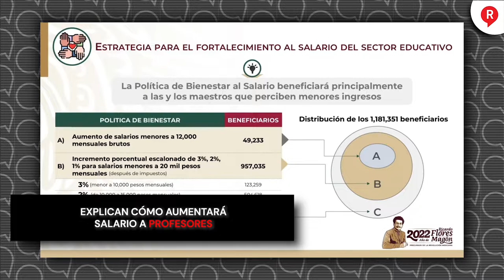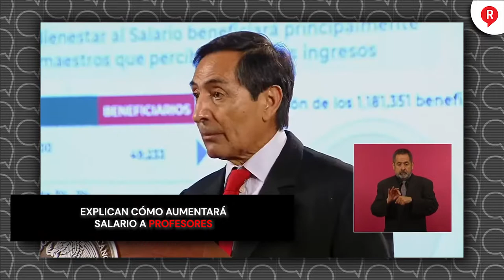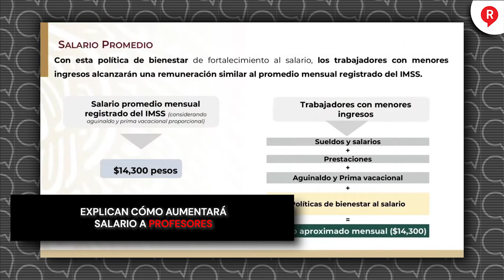Explican cómo aumentará salario a profesores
Video Tras el anuncio de que los profesores tendrán aumento salarial, se explicó cómo serán beneficiados más de 48 mil docentes con sueldos menores a 12 mil pesos. ¡Chécalo! 🧑‍🏫👩‍🏫👨‍🏫👇👇👇